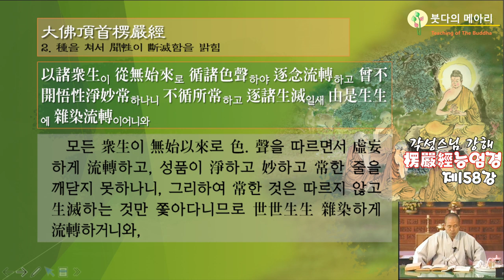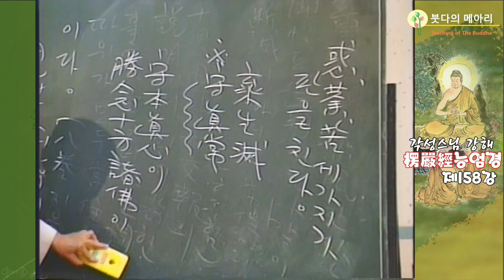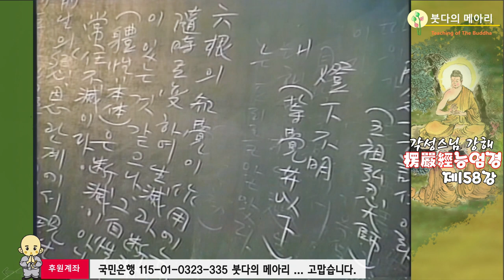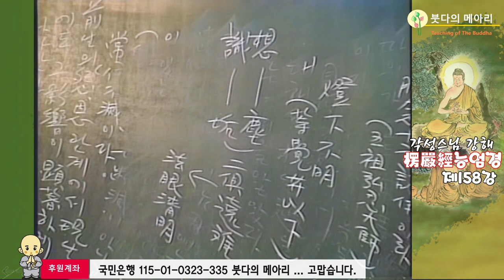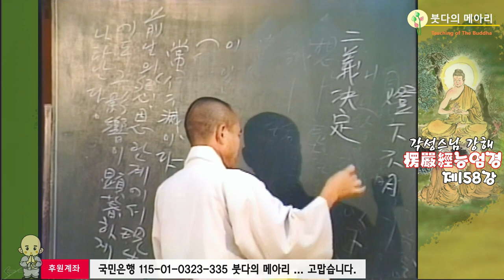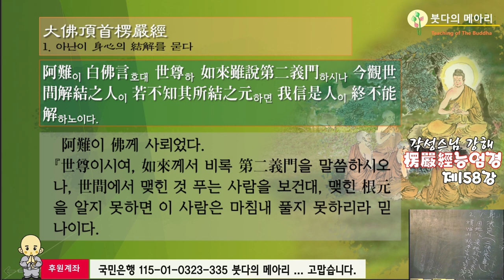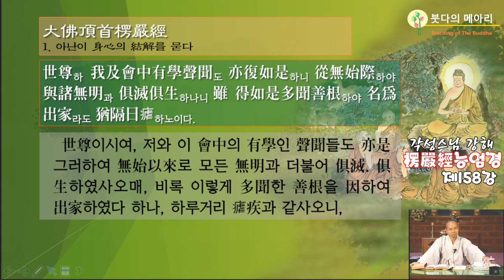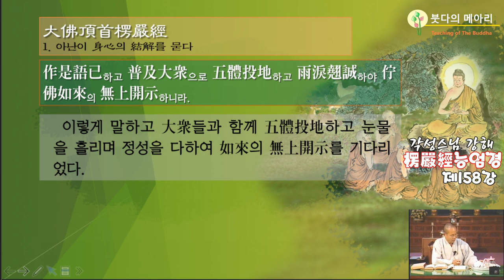각성스님 강해_능엄경 제158강 / 모든 중생이 무시이래로 색.성을 따르면서 허망하게 유전하고...